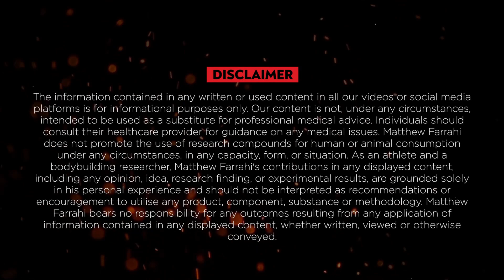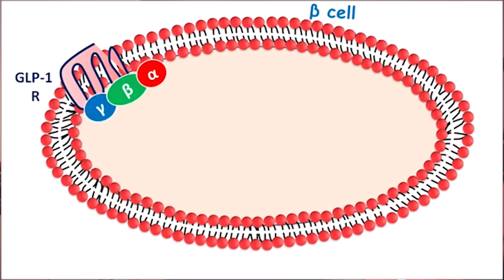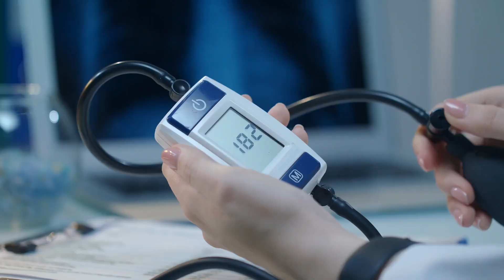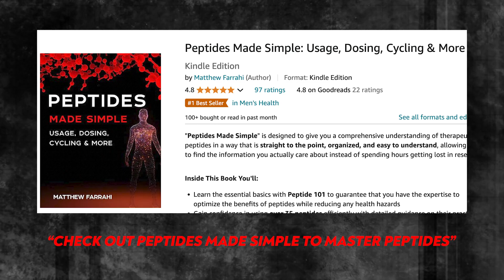Semaglutide: Fat Reduction & Blood Sugar Control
👇MY NEW BOOK (Reconstitution Encyclopedia) 💊💉

👇The BEST Books On Peptides (Peptides Made Simple) 💊💉

_ Timestamps
00:00  –  Semaglutide
00:56  –  What Is This Peptide
01:27  – How Does It Work?
02:21   – Benefits
02:36  – Side-Effects
02:54  – Research Dosing & Cycling
03:33  – Supplements To Stack This With
04:07  – Other Peptides To Stack With
05:27   – Pros
05:49  – Cons
06:16   – Matthew’s Opinion
07:15  -- How To Master Peptides (Easy Way)